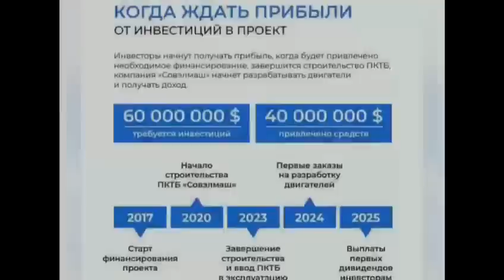РЕДЬКО. Закон приняли по-тихому и людей заранее не оповещают.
Ушли в мир иной больше на 15 миллионов человек за 2021 год в сравнении с 2020. В эпоху всеобщей лжи говорить правду это преступление. Версальский заговор. Есть только догадки. Профессиональная среда молчит.

Александр Редько - доктор медицинских наук. Профессор кафедры "Менеджмент в социальной сфере" Инженерно-экономического университета. Заведует кафедрой качества жизни и общественного здоровья Национального института здоровья РФ.